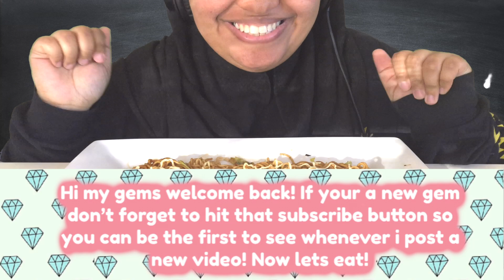ASMR Japanese Noodles | Eating Sounds | No Talking | Diamond ASMR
What would you guys like for me to eat?

Hey guys I’m on the Tingles App!
Support me and you’ll get exclusive content and you can download your favorite videos for offline viewing!